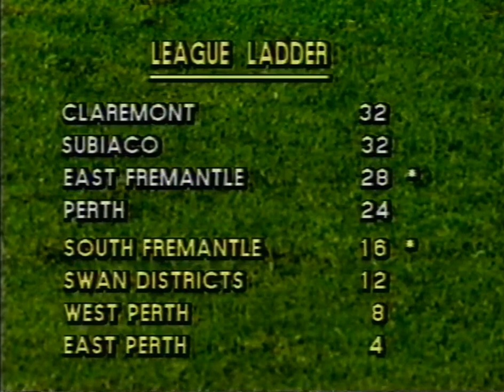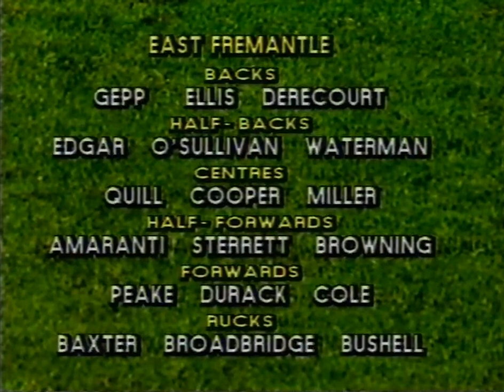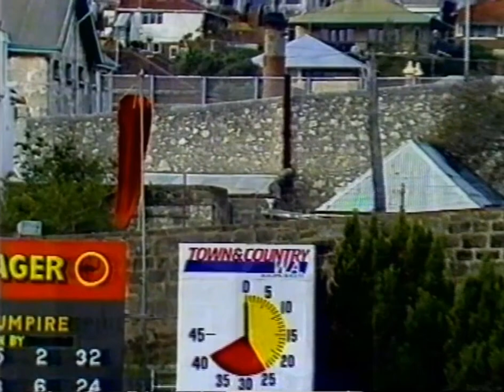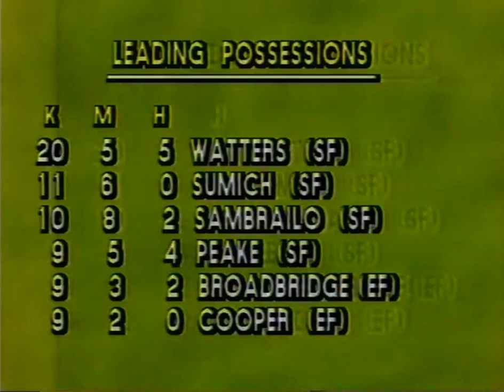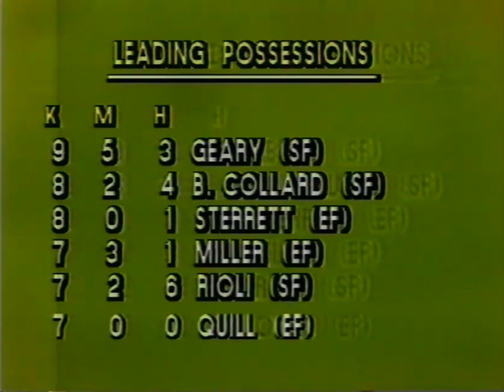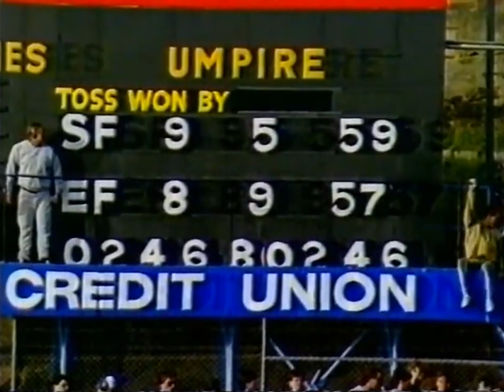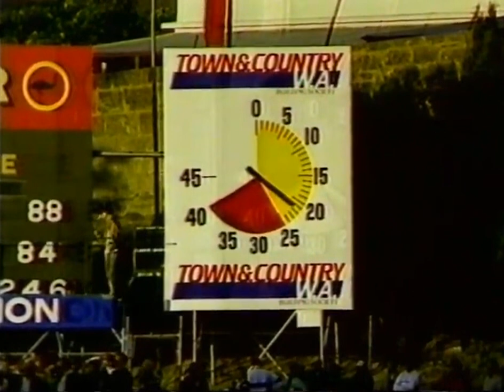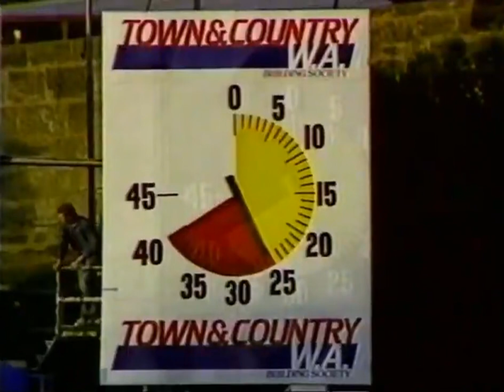1988 WA Day Derby South Fremantle v East Fremantle WAFL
Mon 6-Jun-1988 2:20 PM Att: 9981 Venue: Fremantle Oval